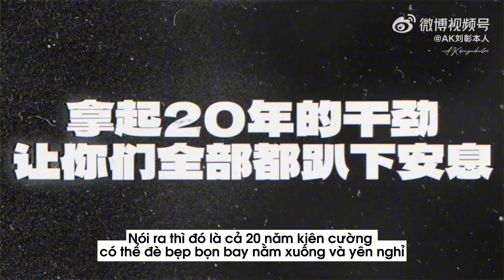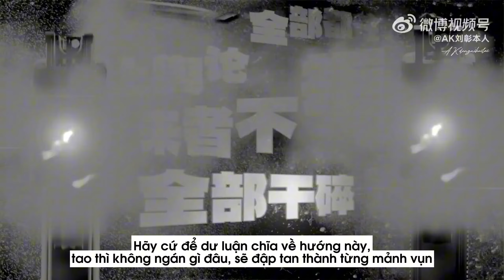[VIETSUB] BACK OFF - AK Lưu Chương 刘彰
Ca khúc được phát hành vào 23h00 24/12/2023 (giờ VN).

Video by team AKdengnihuilai
Bản dịch mang tính tham khảo
Vuil lòng không reup.

Facebook: AK Lưu Chương - Đợi cậu trở về
X (Twitter): AKdengnihuilai